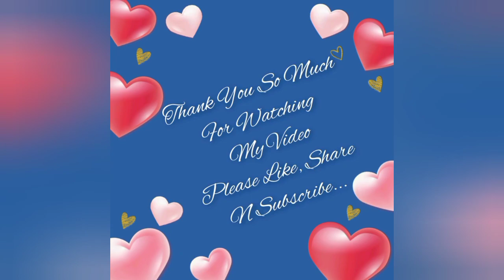Daily Use Simple Attractive Kolam Design Rangoli...